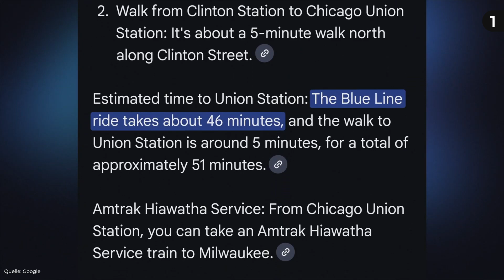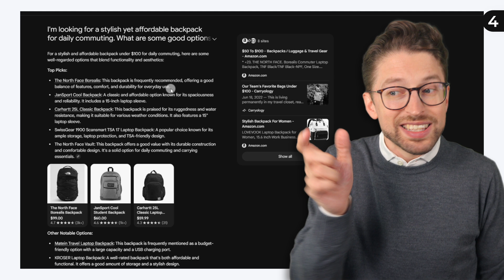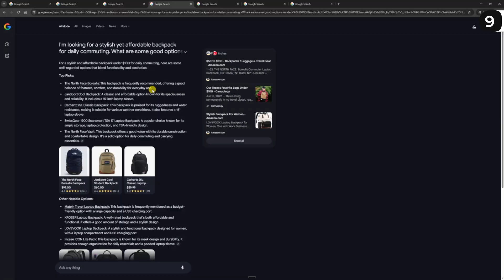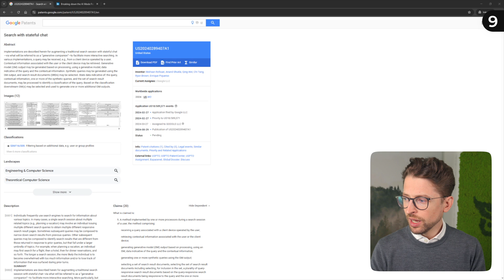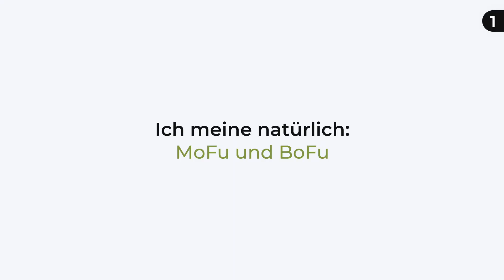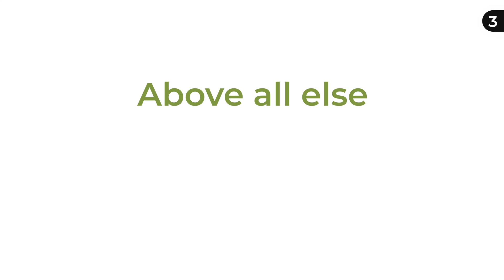Google AI Mode: KI-Suche verstehen & richtig vorbereiten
Die Google-Suche wird nie mehr dieselbe sein. Bist du bereit?

Mit dem neuen Google AI Mode verändert sich grundlegend, wie Inhalte gefunden, bewertet und angezeigt werden. In diesem Video erfährst du Schritt für Schritt, wie der AI Mode funktioniert und was du heute schon tun kannst, um dich und deine Inhalte optimal auf diese neue Suchrealität vorzubereiten.

👉 Perfekt für alle, die Websites betreuen, Content erstellen oder SEO-Strategien entwickeln.

💡 Das erwartet dich in dieser Folge:
➡ Wie der Google AI Mode in 9 Schritten arbeitet – von Suchintention bis Antwortanzeige
➡ Warum du Inhalte für Maschinen UND Menschen denken musst
➡ Weshalb ein breiter digitaler Fußabdruck entscheidend wird
➡ Wie du Nutzerintentionen neu interpretierst und Content dafür strukturierst
➡ Warum Klicks und Rankings nicht mehr alles sind – und was stattdessen zählt

Präsentiert von Alexander Rus, Gründer und Geschäftsführer der Evergreen Media AR GmbH – dem Unternehmen hinter der Marke Evergreen Media®.

⏱ Kapitelübersicht:
0:00 Einleitung
0:32 Wie funktioniert der AI Mode?
4:27 Vorbereitungsempfehlungen

🔗 Weiterführende Ressourcen aus dem Video:
Google (Patent zum AI Mode)
Michael King (Analyse vom AI Mode)

👋 Strategisches Know-how für digitales Wachstum.

📰 Strategische Impulse für Marken mit Ambition.
Unser Newsletter liefert dir monatlich das Wichtigste rund um Markenaufbau, Sichtbarkeit, Wachstum und KI-Suche